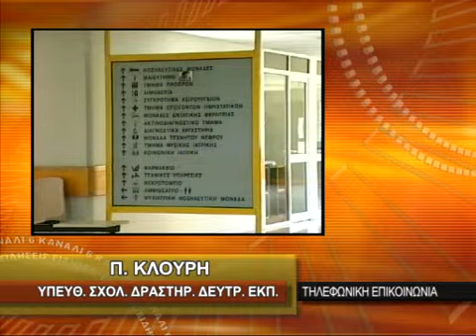''ΔΙΑΧΕΙΡΙΣΗ ΚΡΙΣΙΜΩΝ ΠΕΡΙΣΤΑΤΙΚΩΝ ΣΤΟ ΣΧΟΛΙΚΟ ΠΕΡΙΒΑΛΛΟΝ''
''ΔΙΑΧΕΙΡΙΣΗ ΚΡΙΣΙΜΩΝ ΠΕΡΙΣΤΑΤΙΚΩΝ ΣΤΟ ΣΧΟΛΙΚΟ ΠΕΡΙΒΑΛΛΟΝ'' 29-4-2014